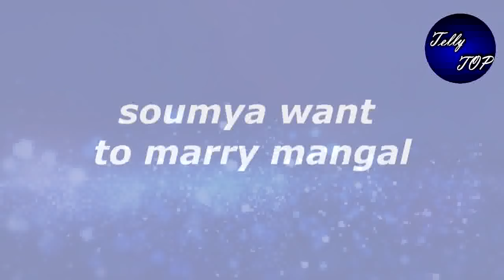Mangal Lakshmi New Promo- Mangal Fainte after knowing truth